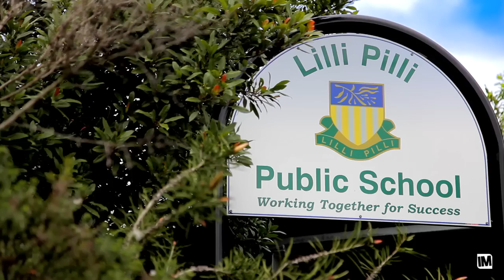DRESS CIRCLE LOCATION, Lilli Pilli. Newton Real Estate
Proudly positioned on a generous 860sqm parcel of land on the corner of Kamira Road Lilli Pilli, this solid residence boasts huge potential and a prestigious address. Features include generous bedrooms, formal lounge, separate family and rumpus rooms, a choice of outdoor entertaining areas and a self-contained retreat style upper level ideal for in-law or guest accommodation.